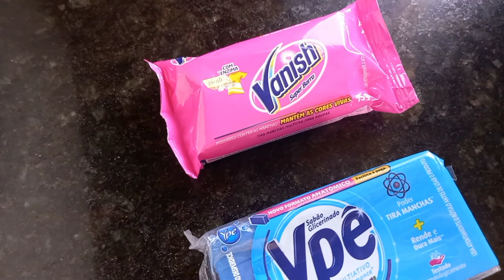ROTINA DE DONA DE CASA 💕 AMO MEU LAR 💕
Oi tudo bem meus amores? Comigo está tudo bem, neste vídeo mostro um pouco da minha rotina de dona de casa, fiz muita coisa legal, decorei o lar com as comprinhas,  são comprinhas simples mas que amei tudo, fiz sabão para panos de prato e fiz um almoço bem caseiro e delicioso,  fiz esse vídeo com muito carinho e espero que gostem. 😘